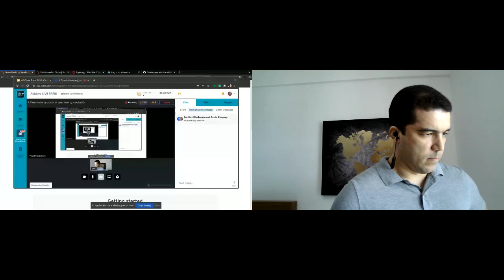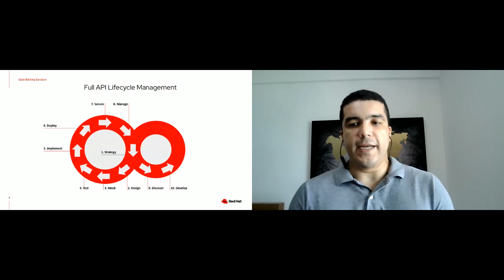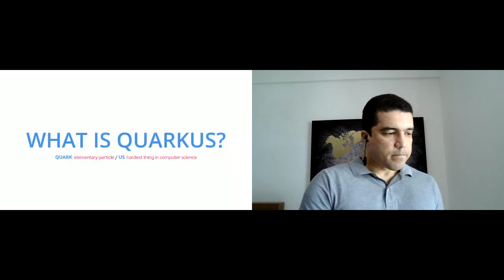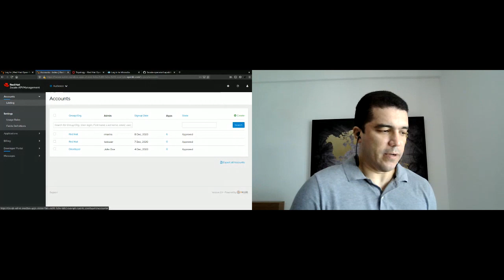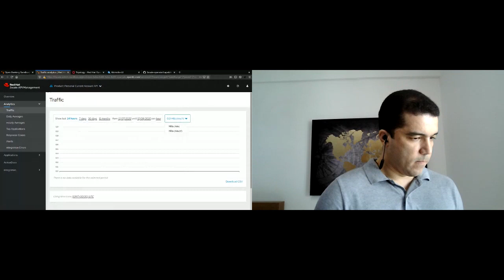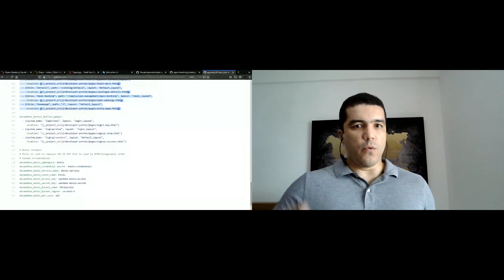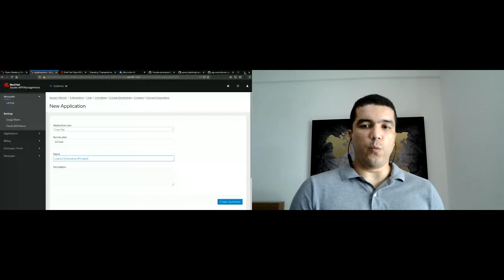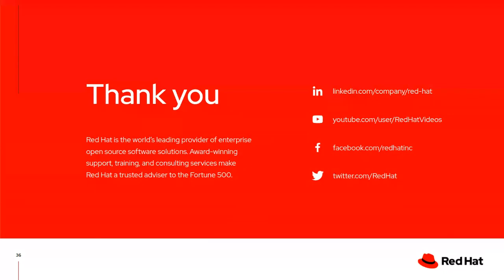Apidays LIVE Paris 2020 - A Cloud-native approach for open banking in action By Rafael Marins,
A Cloud-native approach for open banking in action
Rafael Marins, Product Marketing Manager - FSI at Red Hat